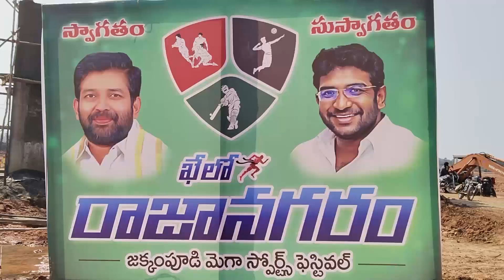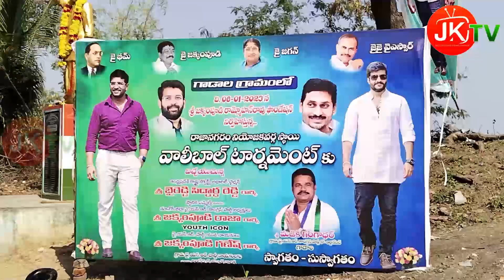Khelo Rajanagaram | Gadala | Paalacherla | Volleyball and cricket Tournaments | JK TV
JK TV will provide very interesting information along with entertainment, covering various subjects and events from the US and India. We cover all prominent personal interviews, cooking videos, interesting destinations, songs, and many more...